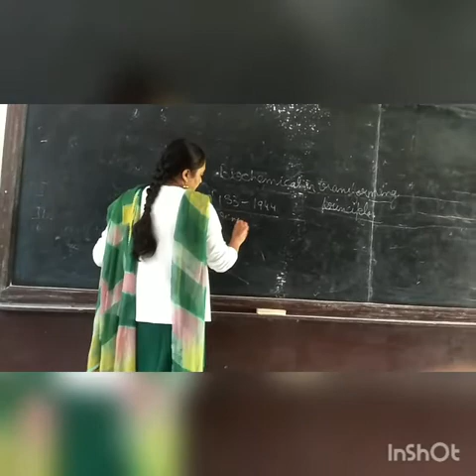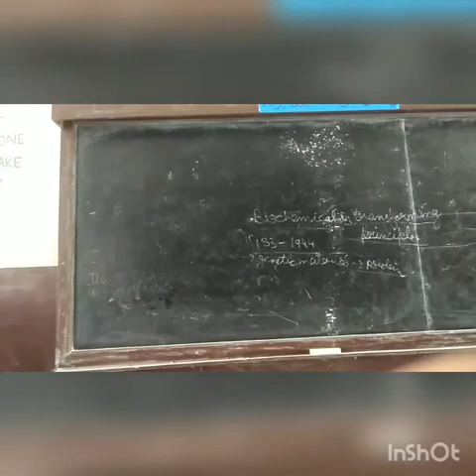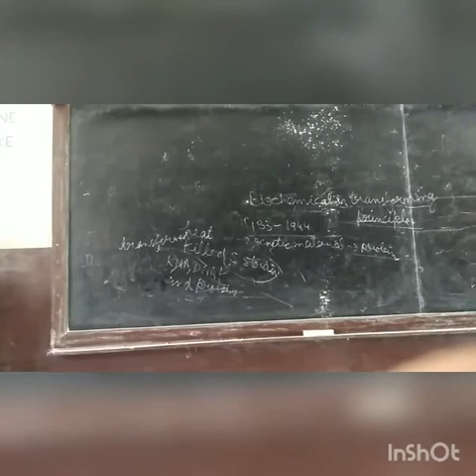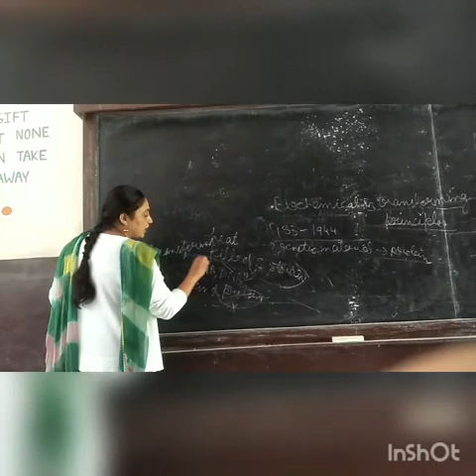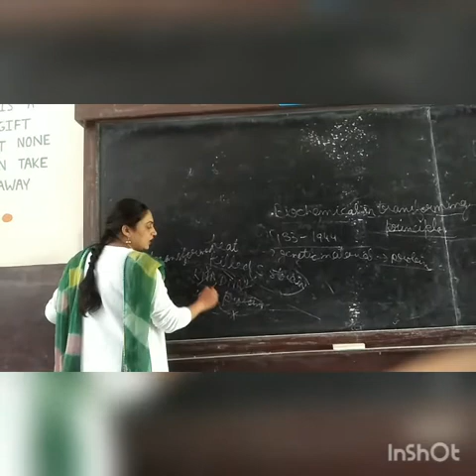Biochemical transforming of DNA